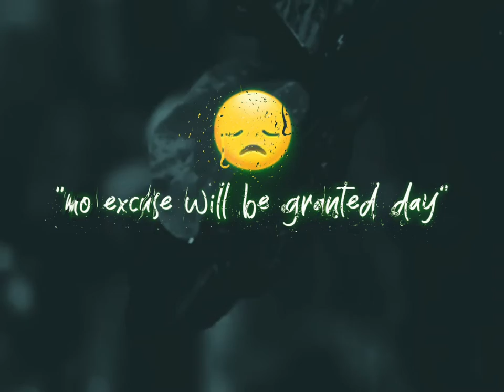আমরা আজীবন পড়ি নামাজের দোয়া lyrics video Hart status sopno sora সপ্ন চূড়া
বাংলা ওয়াজ। ইমুশনাল ওয়াজ